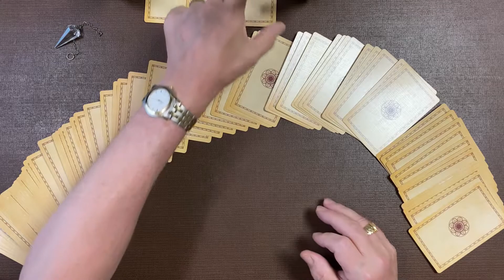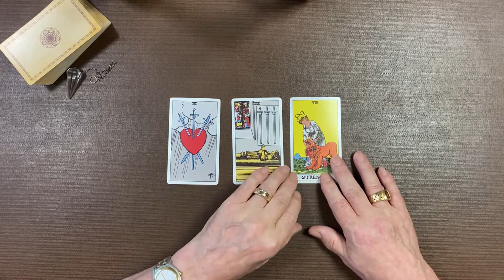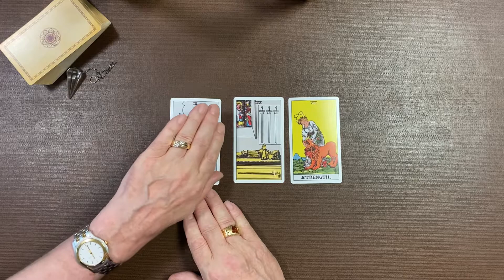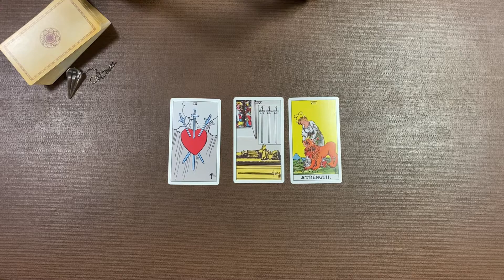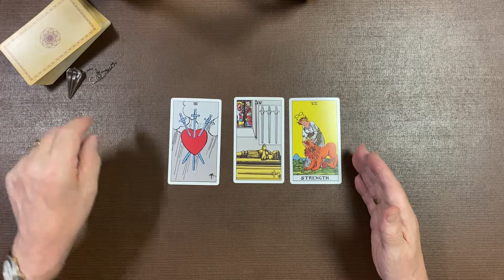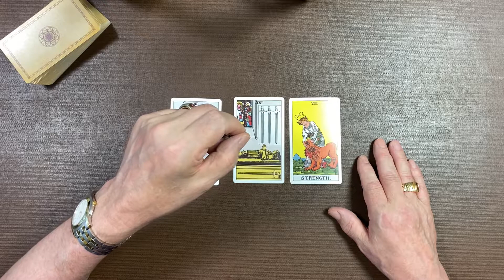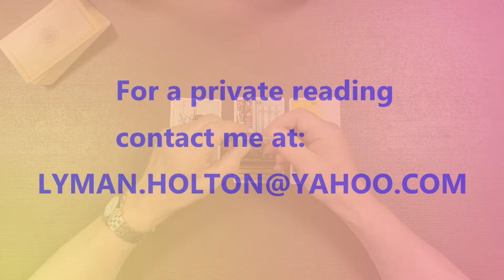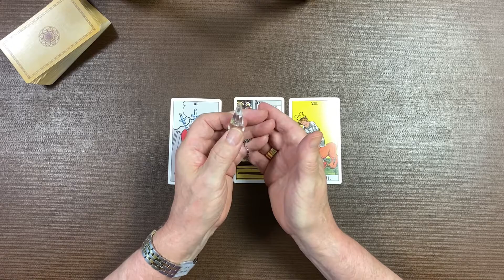Pendulum Dowsing & Tarot Reading for Taurus August 2022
Pendulum Dowsing & Tarot Reading for Taurus August 2022.  Come on!  Let's see what the tarot cards and pendulum tell us about August 2022 for people with birth dates of April 20 to May 20.
00:00 = Intro
00:54 = Tarot reading
10:43 = I give personal pendulum dowsing and tarot card readings.
12:23 = Closing
I give personal pendulum dowsing and tarot card readings.  After you send me your question(s) or whatever information you'd like me to have for the reading, you'll receive a private link to the recorded video of me performing your personal reading.  After you've seen your reading, you decide what the value of the reading is and put that sum in my PayPal account by simply clicking the Donate To My Channel link on the upper-right portion of this YouTube channel.  There's also a link just below this paragraph.  I can't be more honest and straightforward than letting you decide the fee for your dowsing or reading.  Enjoy!

Donate to "Pendulum Dowsing and Tarot Reading with Lyman Holton" to help offset operational expenses